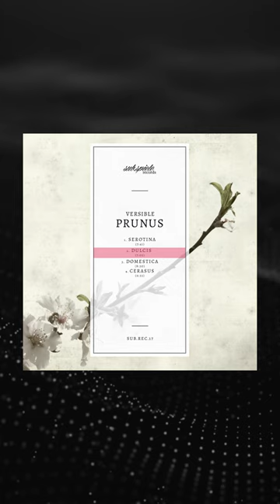Versible - Serotina (Original Mix) ( ( ( sub.rec.17 ) ) )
Become a "community insider" and unlock exclusive benefits, including an exciting download of this Release, that you don't want to miss!

1. Versible - Serotina (Original Mix)
2. Versible - Dulcis (Original Mix)
3. Versible - Domestica (Original Mix)
4. Versible - Cerasus (Original Mix)

Label: Subspiele Records
Genre: Deep, Minimal
Artist: Versible
Release: 2015
Type: EP with 4 Tracks

At subspiele, we believe that music has the power to transform your life. So why not join us on this journey and experience the magic of our carefully curated selection for yourself?